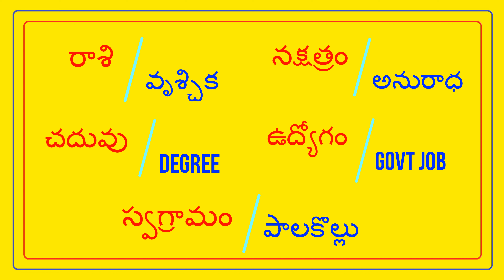శెట్టిబలిజ అమ్మాయి GOVT JOB - వరుడు GOVT JOB కావలెను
FEES 500/- || SETTIBALIJA BRIDE - B PRAMEELA ||@TNAIDUMARRIAGEBUREAU